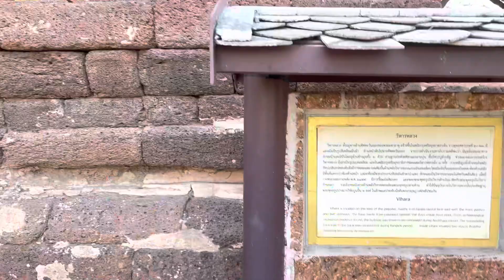Wat MahaThat Ratchaburi (วัดมหาธาตุวรวิหาร ราชบุรี) | Temple in 1 minute by SingHA